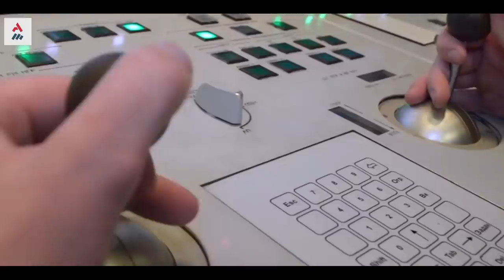“A Rússia Vai Esmagar A Ucrânia”, Disse Conselheiro De Biden Jake Sullivan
As tensões no Leste Europeu estão fora de controle.